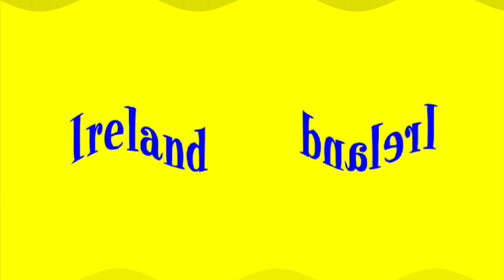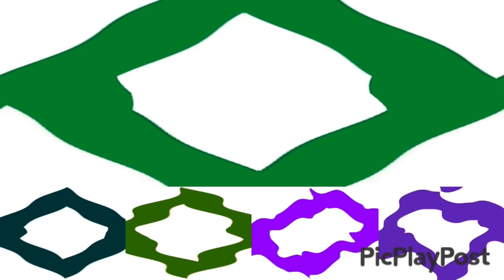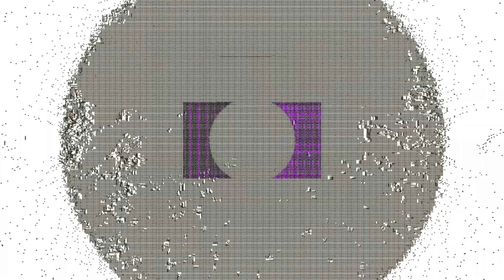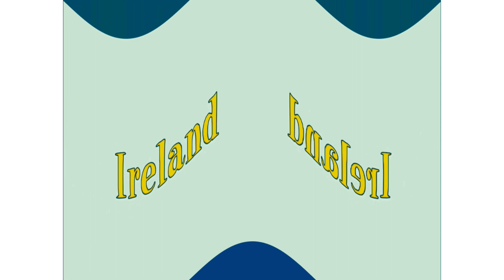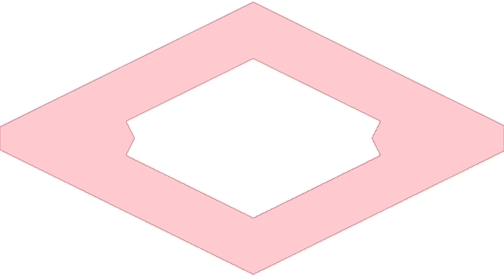Eplasw Effects Round 1 Vs Galaxy Note 10 Plus In Scary G-Major